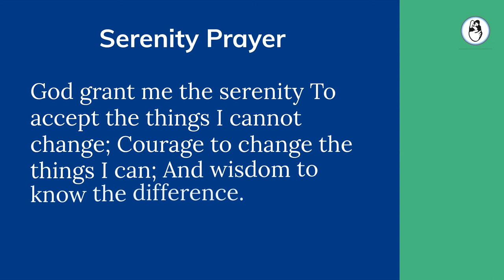Demand embryo photos from your IVF doctor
Demanding something from a doctor is unusual because patients are submissive. Many IVF patients are ignorant of the procedure, and bad doctors exploit them. Watch this video to know why seeing your embryo photos is important.